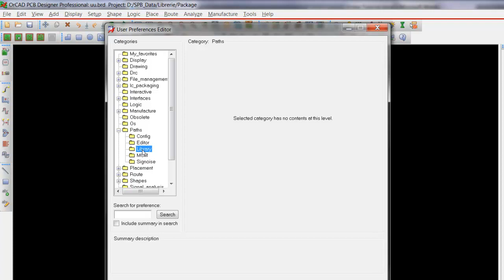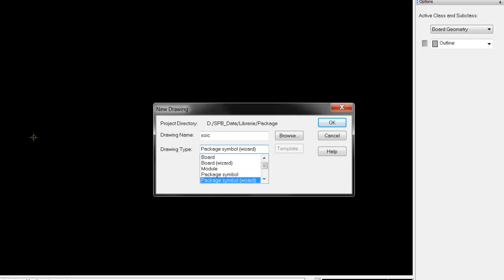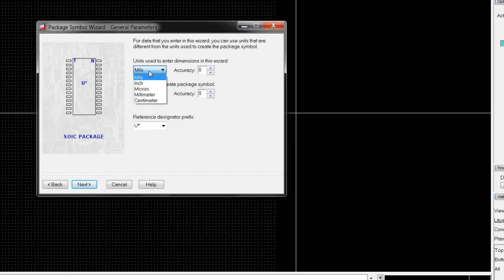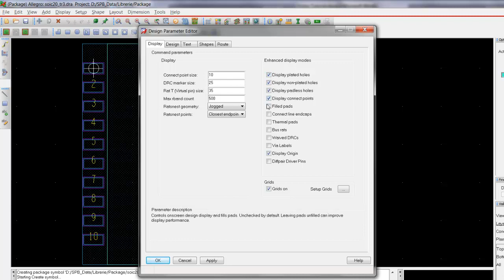OrCAD 16.5 Tutorial #5 Ita: Librerie footprint, OrCAD PCB Designer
Nel Tutorial#5 andremo a vedere come personalizzare il percorso dei package delle librerie di OrCAD PCB Editor, e come creare rapidamente un nuovo package con il Package Symbol Wizard.